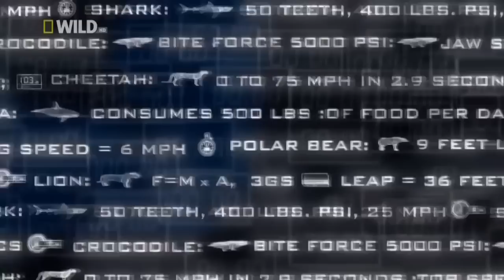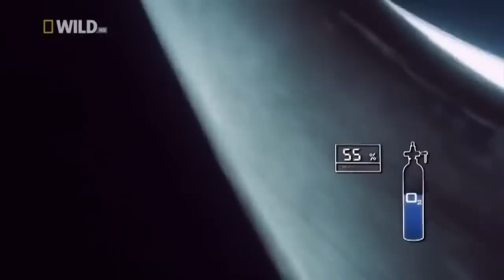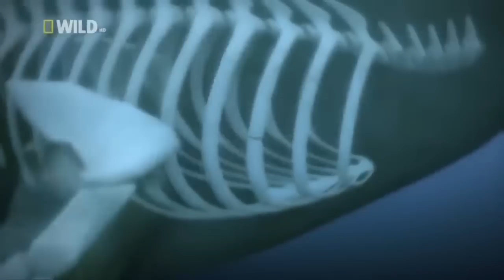Суперхищники Касатка Nat Geo Wild HD